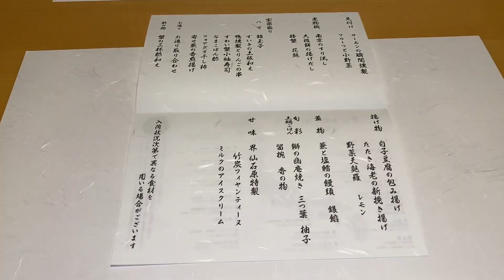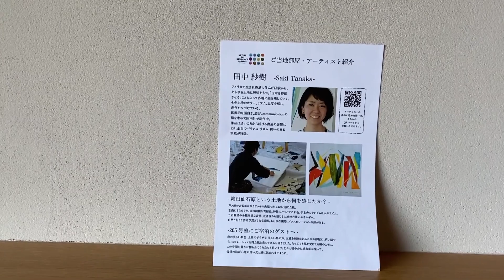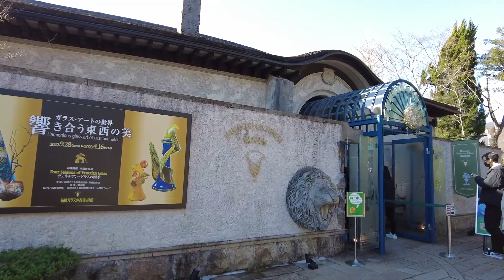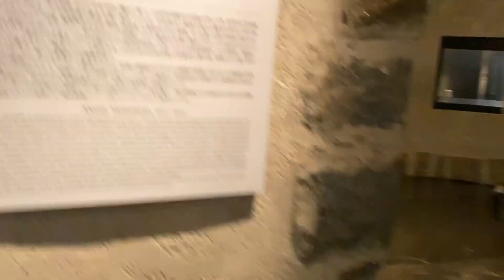STAY in JAPAN【SENGOKUHARA/KANAGAWA】仙石原（神奈川）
I went on a trip to Sengokuhara Dec.2022.
Sun Sun Travel is all about traveling in Japan. I would like to share wonderful experiences.
I create these for entertainment purposes but also to provide a sense of what there is to see in JAPAN and hope they are useful as a starting point for your next great travel journey.